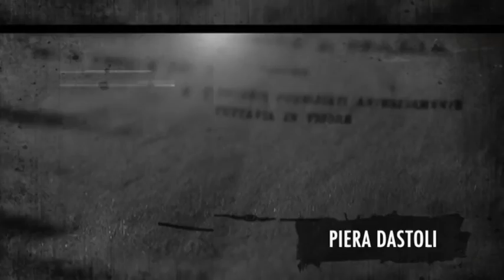Sotto Processo - con Wanda Ferro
Ospite di questa puntata, Wanda Ferro.

171215.